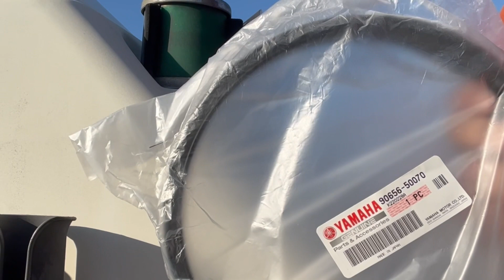【メンテナンス】SUZUKI船外機 DF 115 UF23 雨漏り修理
めっちゃ簡単にできました。
ゴムパッキンの入れ替えるのみ。